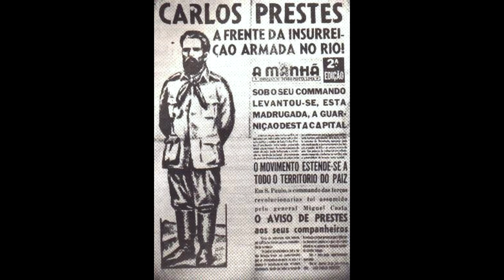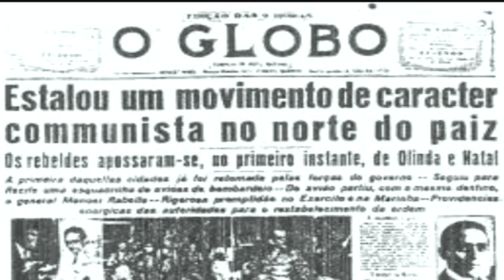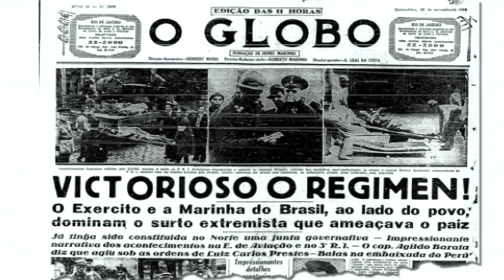Getúlio Vargas e a Intentona Comunista - 1935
Conheça a história do levante comunista que tentou instaurar uma ditadura do proletariado por meio violento no Brasil e a reação de Getúlio Vargas

A História das Revoluções Brasileiras